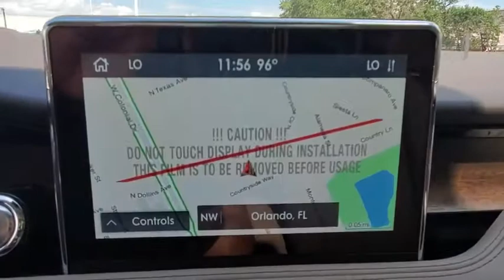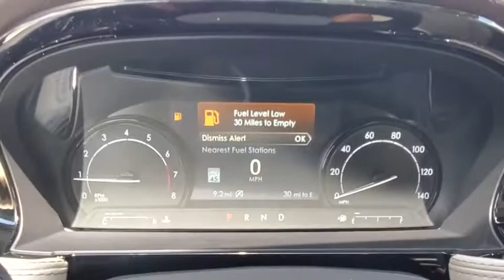2020 Lincoln Corsair Winter Park, Longwood, Kissimmee, Windermere, Orlando, FL 200692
Flight Blue New 2020 Lincoln Corsair available in Orlando, Florida at Central Florida Lincoln. Servicing the Winter Park, Longwood, Kissimmee, Windermere, FL area.